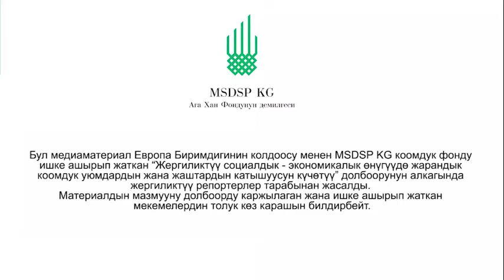Бука баккан фермер